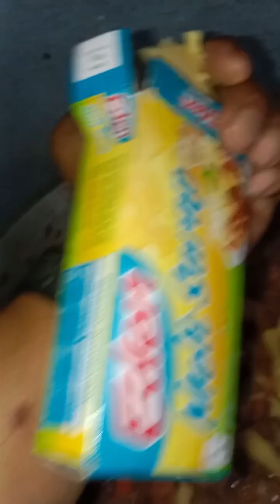simpleng handa pero masarap, happy birthday anak, chieflife moments , pls subscribe my channel.